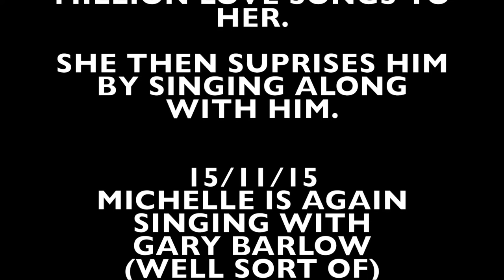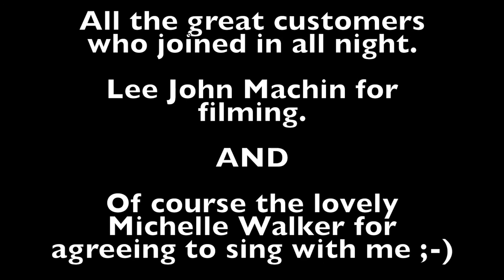Tony Kay Tenerife - Gary Barlow tribute - I Should Have Followed You Home - Sunnydale - 15/11/15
Tony Kay Tenerife - Gary Barlow tribute - I Should Have Followed You Home - Sunnydale Mansfield  - 15/11/15